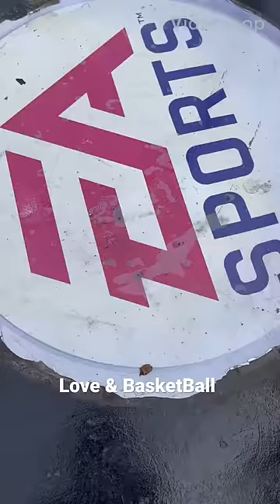Playing For Love‼️